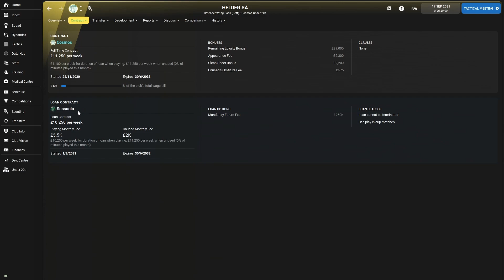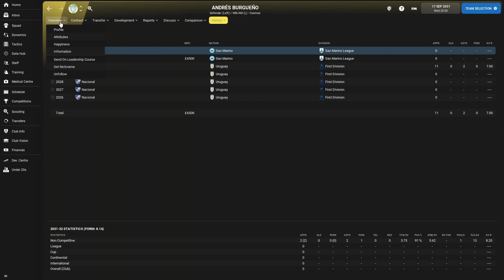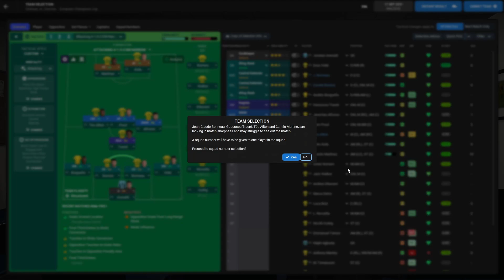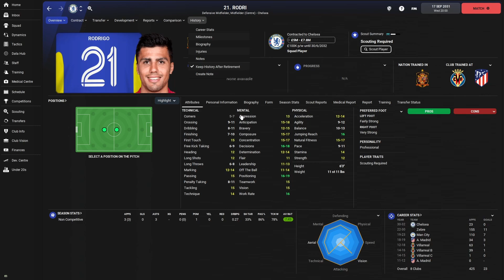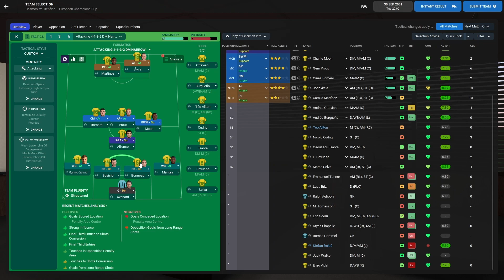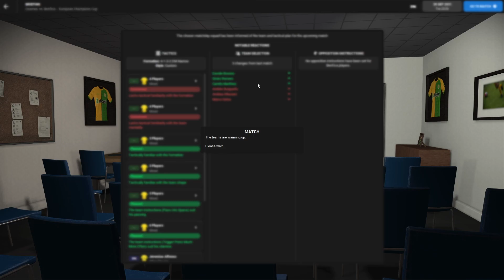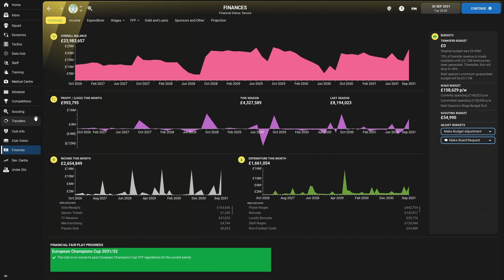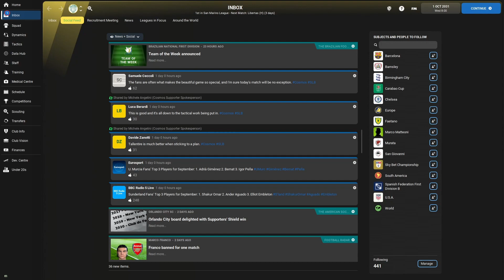HAALAND IS UNSTOPPABLE | SS CosmosEP.83 - Minnows To Kings FM22 | FOOTBALL MANAGER 22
Welcome to San Marino and S.S. Cosmos and welcome to our journey on the road to turn this minnow nation into European giants.